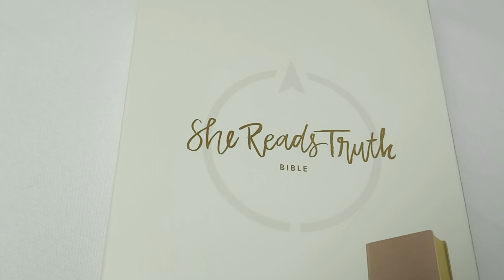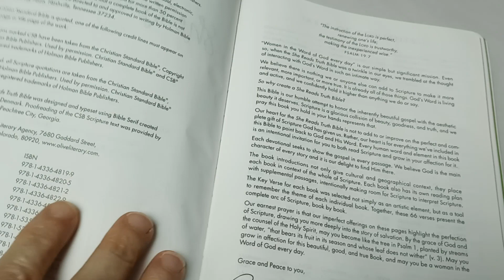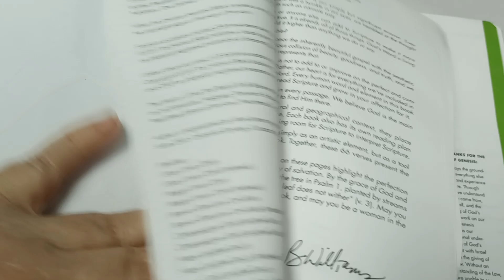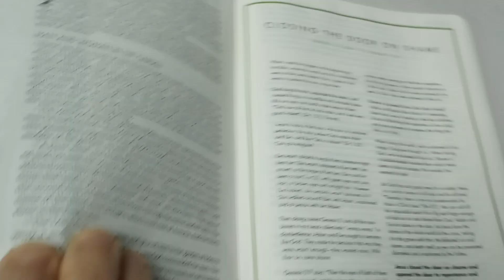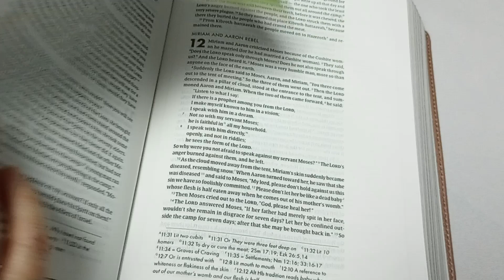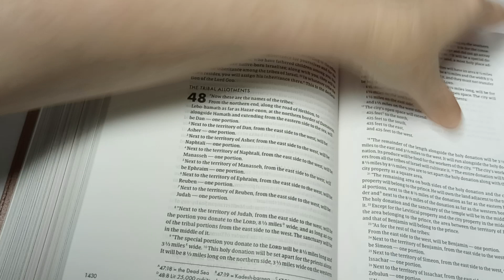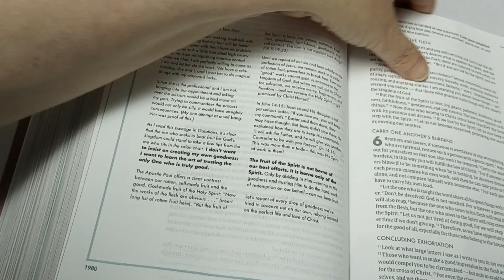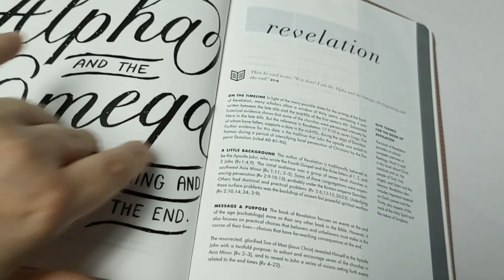She Reads Truth Bible at a second glance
If you want to give your life over to Christ all you have to do is believe, invite Him into your life and heart, and repent...
Dear Lord Jesus, I know that I am a sinner, and I ask for Your forgiveness. I believe You are the Son of the Most High, came to Earth in flesh, that You died for my sins and rose from the dead. I turn from my sins and invite You to come into my heart and life. I want to trust and follow You as my Lord and Savior. It's in Your name I pray, Amen.

Mailing Address:
Michelle Davis
USA